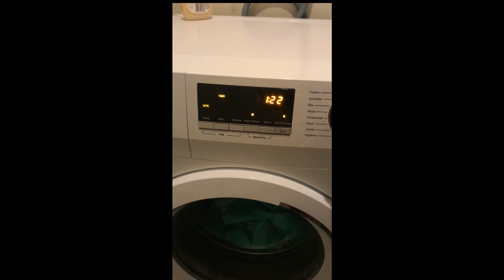Processing Teal Fish Cotton Fabric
While the majority of fabric that I get is given to me. But even though this isn’t a cost that I have to factor in often. The time a resources for cleaning and ironing is what I consider the cost of my fabric.
Most of the fabric have been saved from going to the rubbish dump. And many come from unknown homes, requiring a good bit of TLC.
Gladly in the case it only required a basic wash and iron.